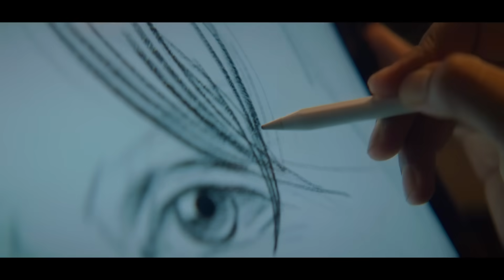Jawan - Movie Review "Mass Entertainer" | YBP Filmy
Narrated By: Yogesh Sharma, Rajeev Kumar
Edited By: Rajeev Kumar
Mixing & Mastering : @annyk